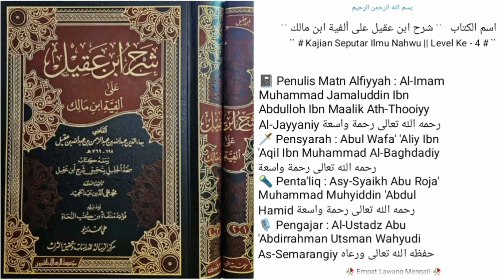Dars Ke - 30 |📓Kitab Syarah Ibn 'Aqil | Bab Nakiroh & Ma'rifat |🎙Al-Ustadz Abu 'Abdirrahman Utsman